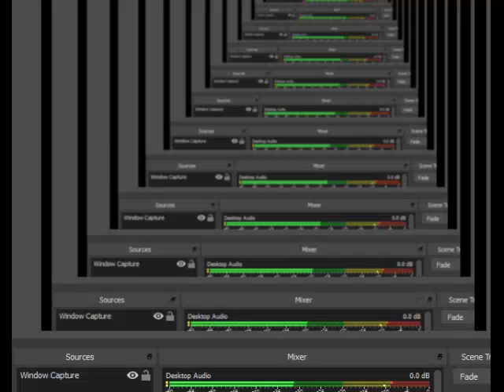Goldeneye 007 N64 Japanese Secret Agent Surface 2 8/20